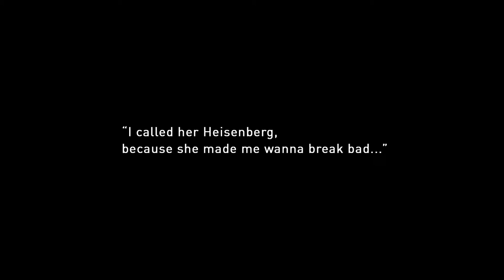HEISENBERG by Kelly*Jones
"I called her Heisenberg, because she made me wanna break bad..."

HEISENBERG by Kelly*Jones is a soulful music by songwriter and soulful singer